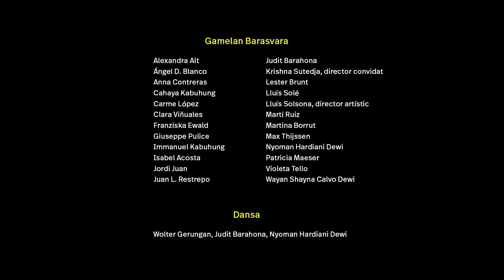Trànsits: Kebyar, concert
"KEBYAR". Músiques del gamelan de Bali

Concert a càrrec del conjunt Gamelan Barasvara el 3 de febrer de 2024

La tradició del gamelan, múltiple i prolífica a les illes de Java i Bali, a Indonèsia, té per comú denominador un conjunt d’instruments de percussió, amb la incorporació freqüent de flautes de bambú i alguns instruments de corda. La seva música presenta un ampli espectre de sonoritats i gèneres. En el gamelan gong kebyar, com l’existent al Museu de la Música de Barcelona, la majoria dels instruments estan fets de bronze. El terme kebyar, que es pot traduir com ‘esclatar’, sintetitza alguns trets característics de la música composta per a aquest tipus de gamelan, marcat pels contrastos abruptes de tempo, dinàmica i textura.

Aquest vídeo s'ha enregistrat a Barcelona el 3 de febrer de 2024.OAR